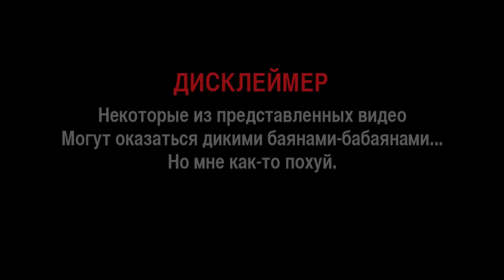+100500 - но я не сцу